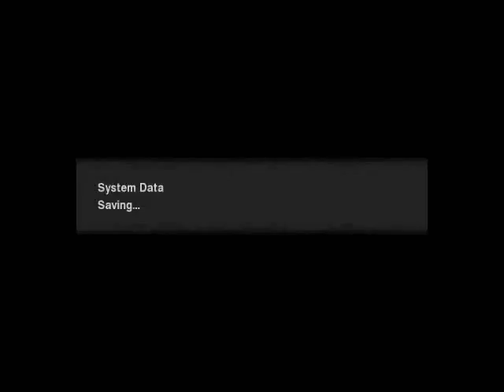Pro Evolution Soccer 2010 w/Black - El Clasico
Hi guys, I'm back with PES 2010 and an interesting El Clasico.
Sorry for the lack of commentary, won't happen again I hope.
The video features some of the songs from PES 2010 soundtrack.

Highlights:
Game Start (00:30)
First Goal (01:48)
Headshot :) (02:34)
Almost (06:20)
Half Time (06:29)
EPIC Own Goal (10:00) - and a replay right after :)
Full Time (12:52)
Extra Time (12:59)
Good chance (14:23)
Epic Offside Fail :P (14:53)
Second Half of Extra Time (15:48)
Nice Reaction Dude :D (16:09)
Crossbar, so close :P (16:51)
Winning Goal! :D (17:30)
Victory :D (18:16)

All copyrights go to their respectful owners, I had no intend of stealing them or representing as my own.